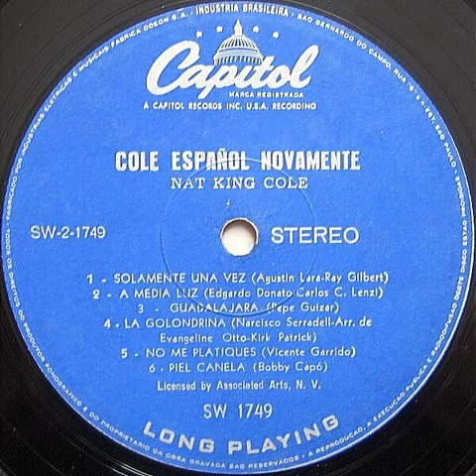Nat King Cole - Guadalajara Backwards